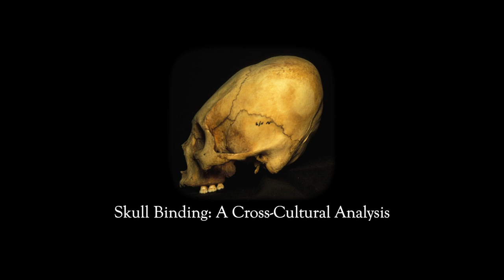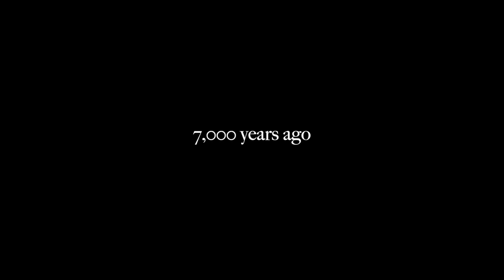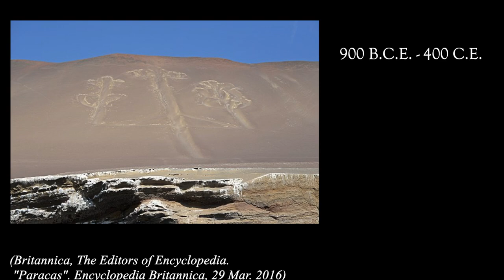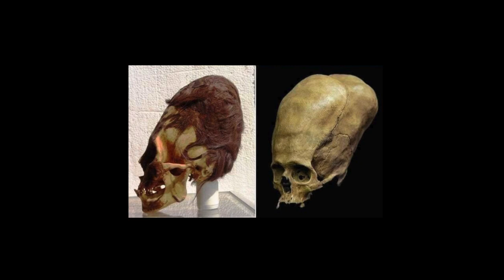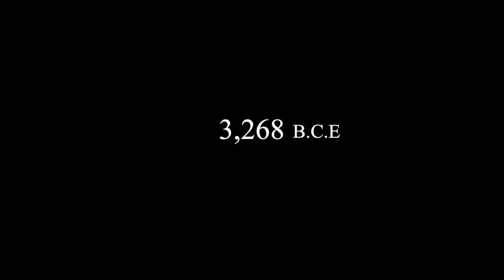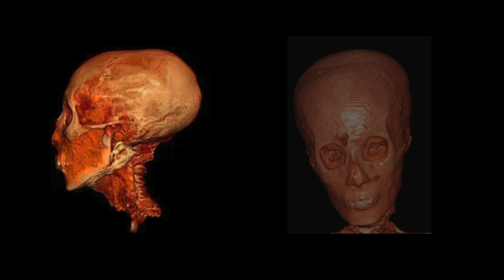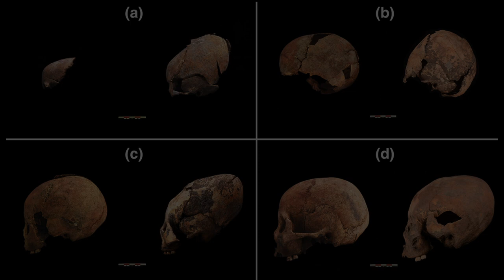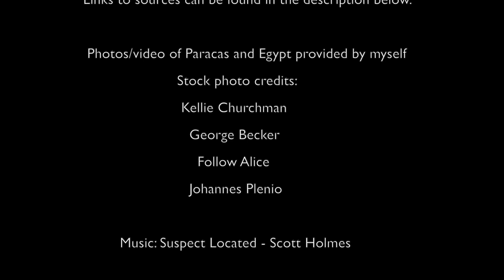Skull Binding: A Cross-Cultural Analysis (Documentary)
The practice of skull binding has been prevalent across the world for thousands of years. Contemporary anthropology will attribute this phenomenon to convergent cultural adaptations arising independently in respective areas throughout the world. The practice usually involves the deformation of infants’ heads from birth using wooden platforms and ropes to constrict the undeveloped cranium. This process takes many years until a desired aesthetic is produced. In many of the ancient cultures that practice skull binding, the desired aesthetic is an elongated head, which for many cultures signified intelligence and high social status. The phenomenon has been found to have occurred in ancient Egypt, Mesoamerica, South America, Central Asia, and Europe. Skull binding dates back thousands of years, but remained prominent in some parts of the world until very recently. Scholars and academics believe to understand the fundamental reasons for this practice, yet there are many mysteries surrounding this ancient ritual that have not been conclusively solved. In addition to this, the consistency of this practice across the world has not been examined from an open-minded perspective by mainstream archeologists and anthropologists. In this video I will attempt to dissect the global phenomenon of skull binding and shed light on its origins and possible connectivity.

0:00 Intro
1:32 A Long History of Intentional Cranial Deformation
5:49 Paracas
8:46 Ancient Egypt
10:52 East Asia
12:26 Conclusion